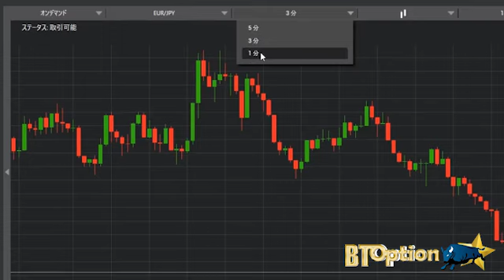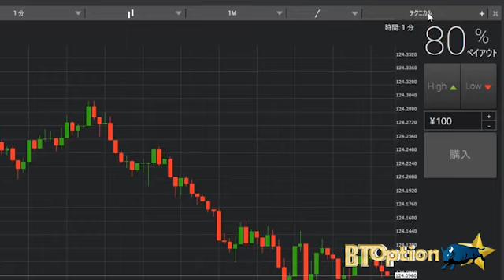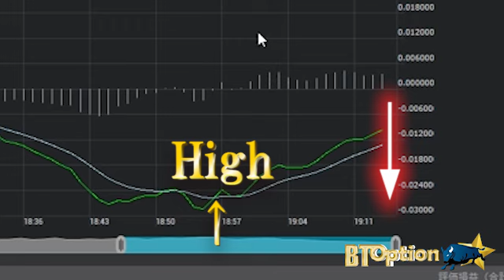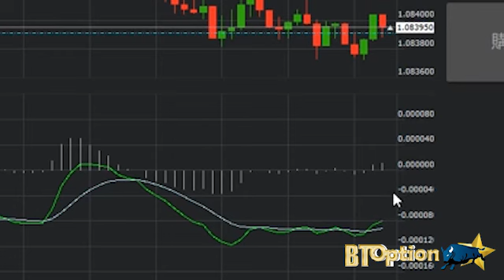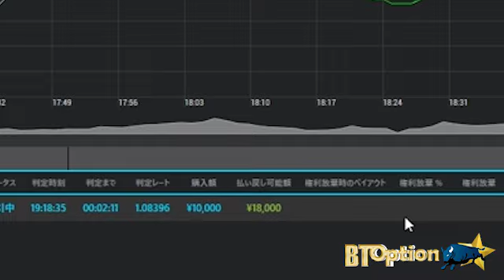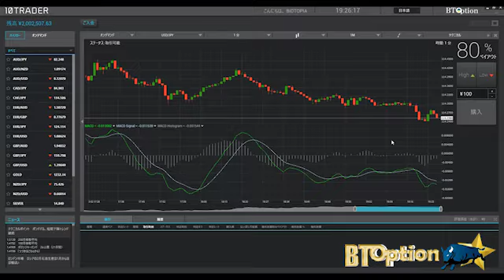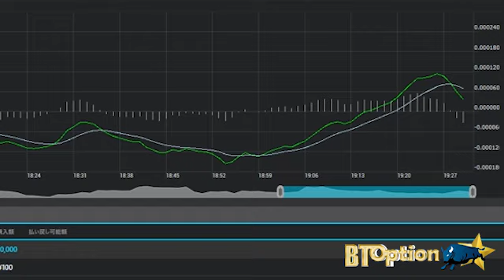MACDを利用した手法を提供！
MACDとは2本の指数平滑移動平均（EMA）を用いることで、
相場の周期とタイミングを捉える指標です。
動画ではオシレーター型といってますが、日本語間違ってしまいました。
オシレーター系ですね。また、MACDをトレンド系のテクニカルだとみる方もいてます。
このMACDルールは簡単！
MACDがシグナルを下から上に抜けた場合はHIGHに購入！
MACDがシグナルを上から下に抜けた場合はLOWに購入！
とてもシンプルなので、初心者トレーダーにもお勧めします！